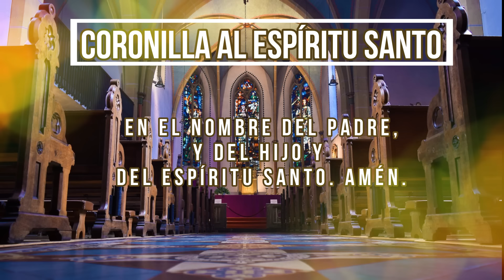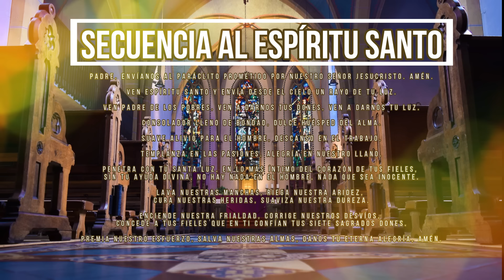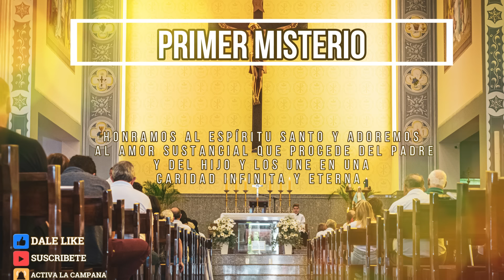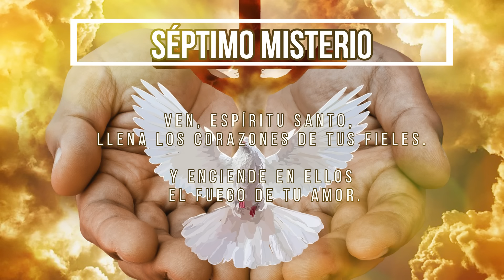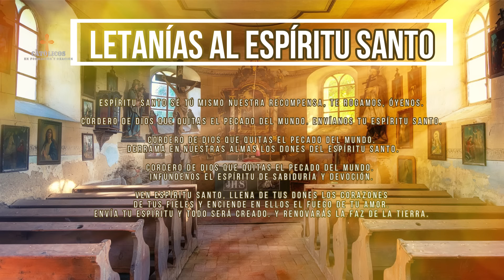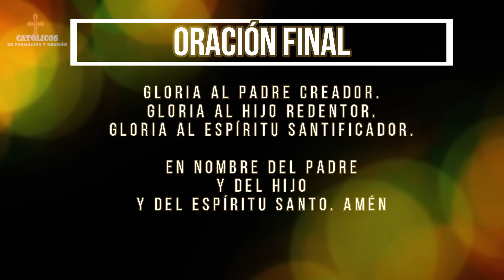Coronilla al Espíritu Santo 21 de mayo